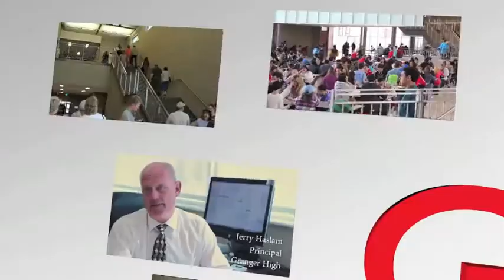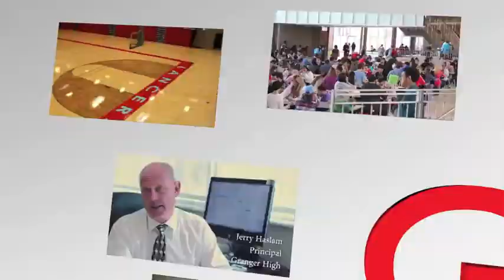gtv 3 24 14